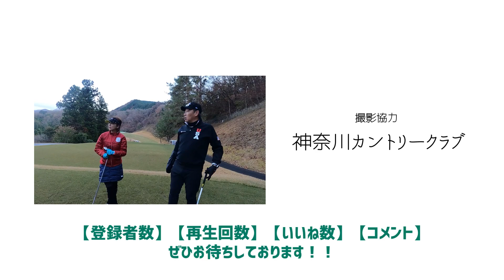【アシスタントオーディション】元SDN 48コナン編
トレンディエースチャンネル！
アシスタントオーディション企画！
4人目は元SDN48のコナンさんです！！
西崎さんとコナンさん2人で1H回っていきます。
オーディション選考基準は動画をアップロードして1週間での、
でより多くの数を出した方がアシスタント決定となります。
果たして誰がアシスタントになるのか！？

コナンさんのInstagramはコチラ!!

撮影協力ゴルフ場：神奈川カントリークラブ

トレンディエースチャンネル SNS